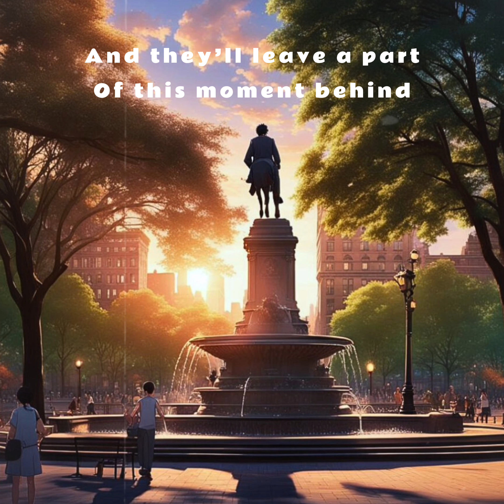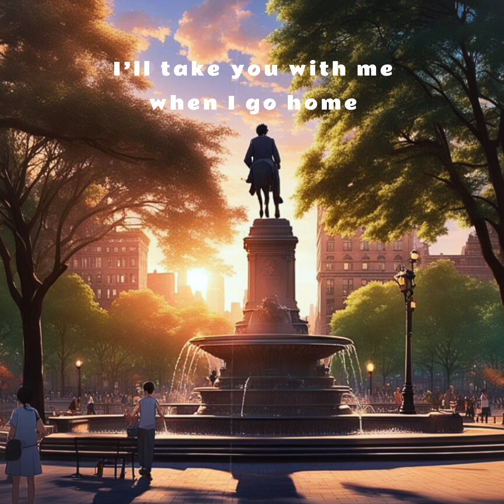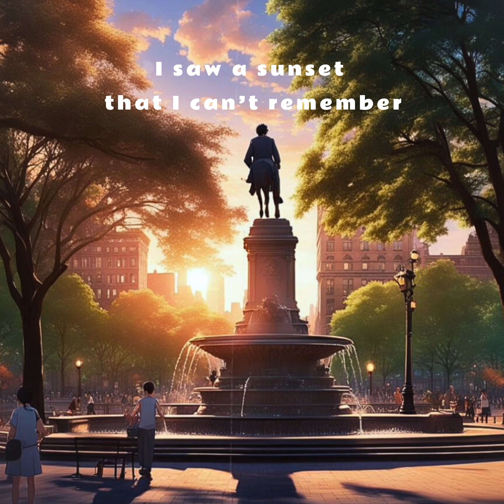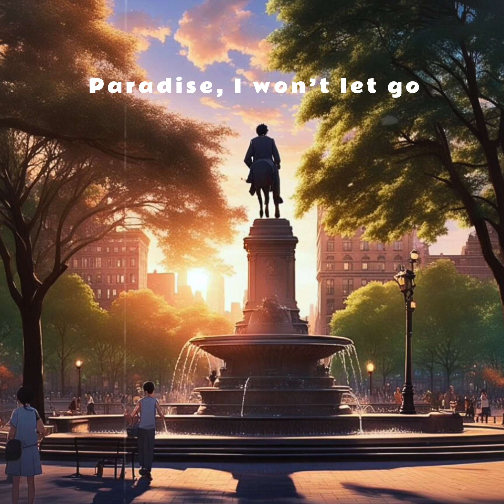Sohil - Sunsets in the Village (Official Lyric Video)